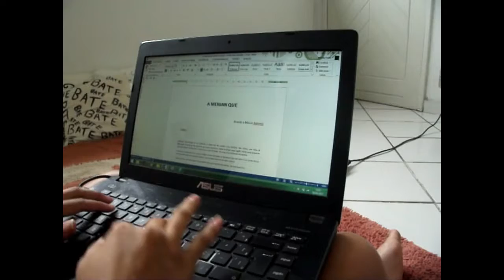Making Off - A Menina que Queria Ser Estrela